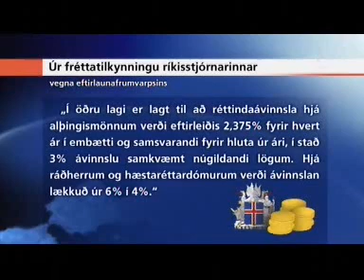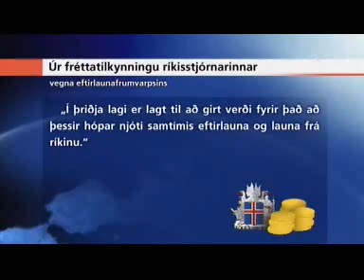Eftirlaun ráðamanna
Fréttir RÚV 21. nóvember 2008.